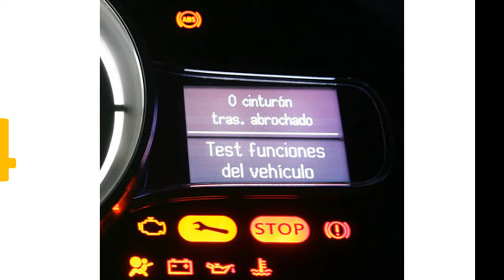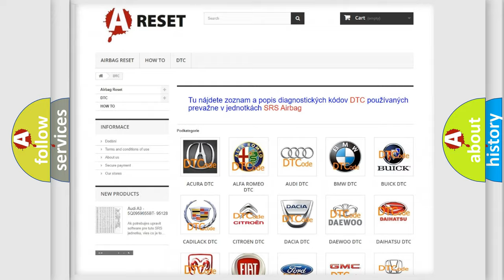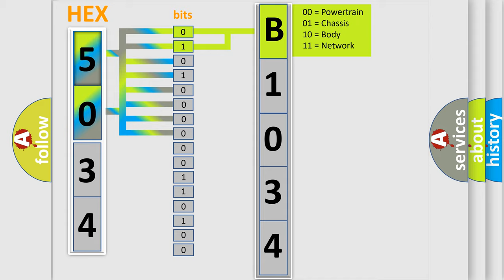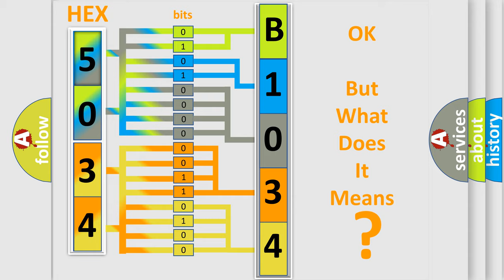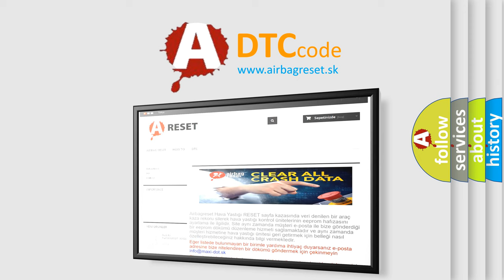DTC Lincoln B1034-11 Short Explanation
Contents:
0:21 Basic DTC analysis according to OBD2 protocol standard.
1:48 Insight into programming
2:58 A diagnostically understandable description of the Diagnostic Trouble Code
3:05 Basic error definition

Make:
Lincoln
Code:
B1034 11
Definition:
Left Rear Ride Height Level Control - Circuit Short To Ground
Description:
The Air Suspension Control Module (ASCM) detects when the left rear ride air spring control valve is shorted to ground while ignition is in the Run position.
Cause:
LR AIR SPRING VALVE CONTROL CIRCUIT SHORTED TO GROUNDAIR SUSPENSION COMPRESSOR ASSEMBLYAIR SUSPENSION CONTROL MODULE (ASCM)
Failure Type: